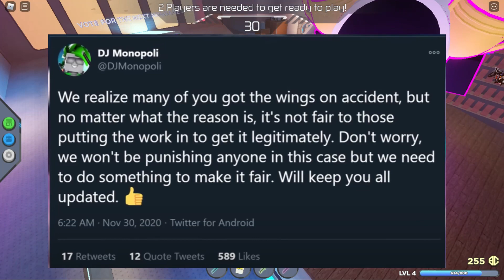How To Get Winner Wings without Any Badge in RB BATTLES| HOW PEOPLE CHEATED TO GET THE WINNERS BADGE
👉Roblox is the best place to Imagine with Friends. With the largest user-generated online gaming platform, and over 15 million games created by users, Roblox is the #1 gaming site for 8 to 18 year olds. Every day, virtual explorers come to Roblox to create adventures, play games, role play, and learn with their friends in a family-friendly, immersive, 3D environment.👈

👉You can access Roblox on PC, Mac, iOS, And DemonClan